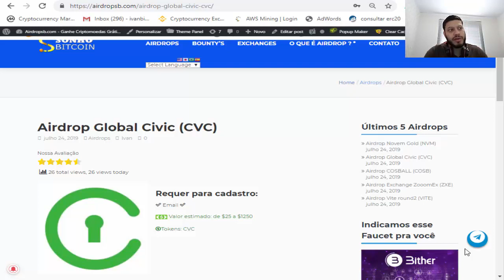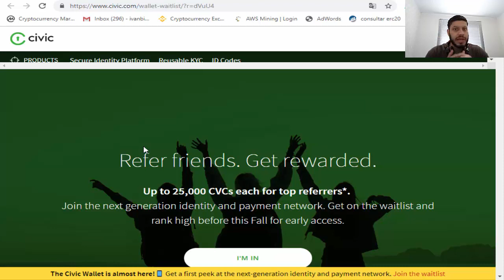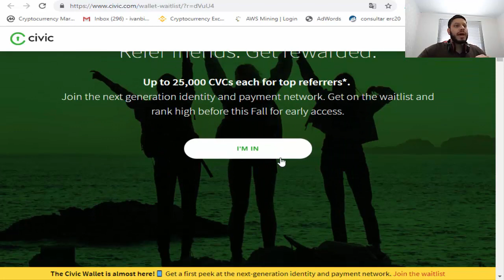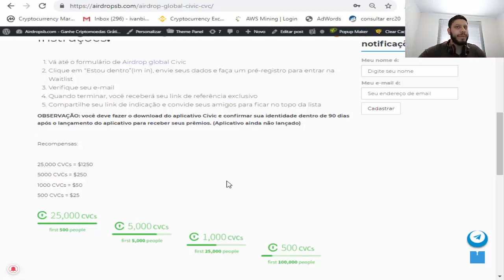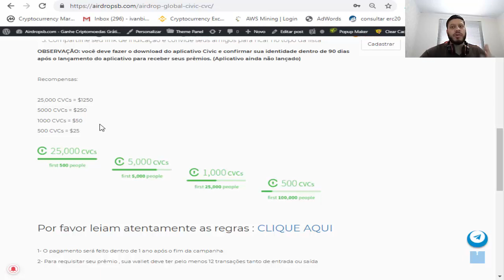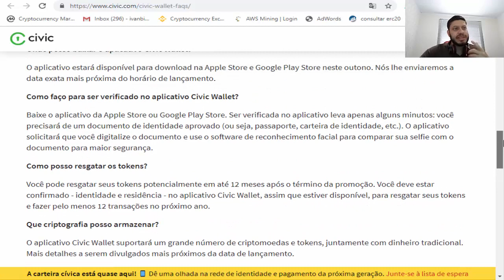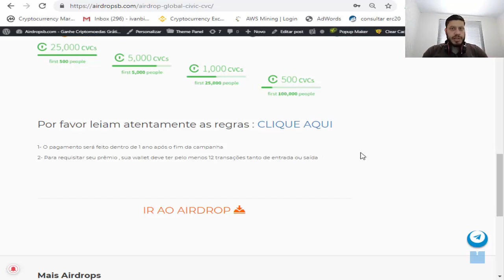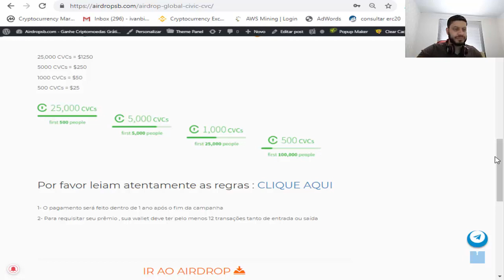Melhor Airdrop do Ano?? Ganhe de $25 a $1250 no Airdrop Global Civic ! Já listado Binance .💸.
Rate:⭐⭐⭐⭐(4,5/5)

【 Grupos 】

【 Hot Bounty 】

【 Hot Airdrops 】

【 Hot Faucets 】